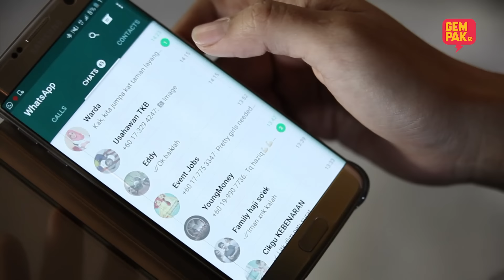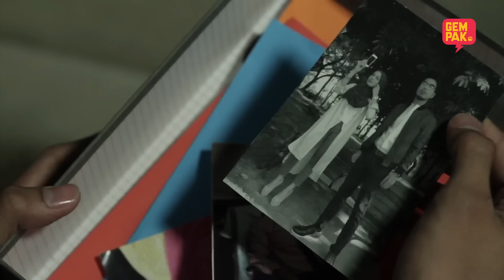[EPISOD PENUH] SURI HATI MR PILOT - EP8